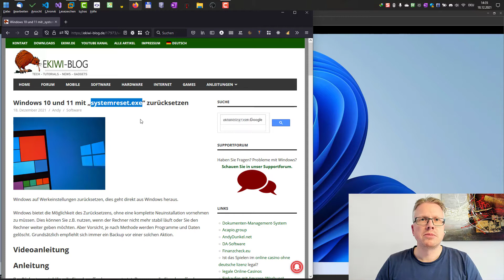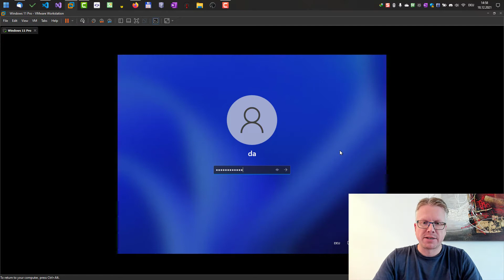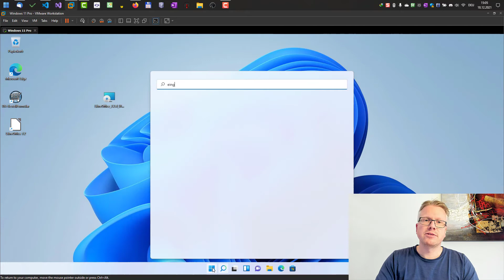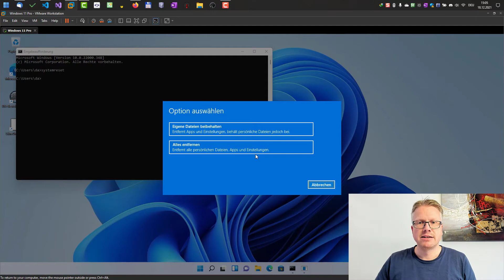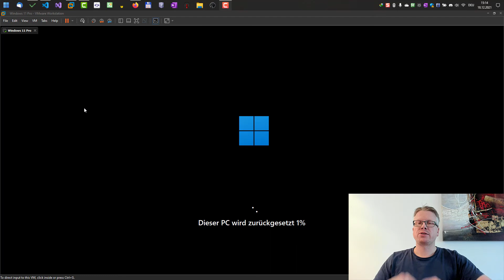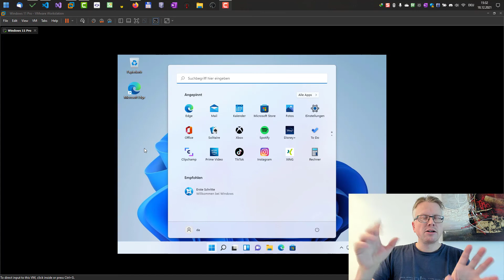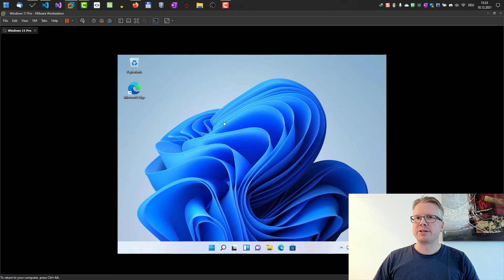Windows 10 und 11 mit „systemreset.exe“ zurücksetzen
Windows auf Werkeinstellungen zurücksetzen, dies geht direkt aus Windows heraus.
Windows bietet die Möglichkeit des Zurücksetzens, ohne eine komplette Neuinstallation vornehmen zu müssen. Dies können Sie z.B. nutzen, wenn der Rechner nicht mehr stabil läuft oder Sie den Rechner weiter geben möchten. Aber Vorsicht, je nach Methode werden Programme und Daten gelöscht. Grundsätzlich empfiehlt sich immer ein Backup vor einer solchen Aktion.

0:00 Einleitung
1:04 Rücksetzen nur Apps entfernen, Daten behalten
3:38 Rücksetzen, Apps und Daten entfernen